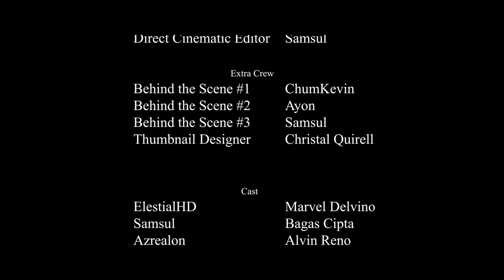Ternyata Ini Hari Terakhir Ku Bersama @ElestialHD Dan Team Frost - Bpk Smp S3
Hi guys! Telat upload RP BPK SMP S3, tapi Ternyata Ini Hari Terakhir Ku Bersama  @ElestialHD   Dan Team Frost - Bpk Smp S3. Cukup emosional tapi Epic juga! Semoga Kalian enjoy!!
Minecraft Bapak Kau Smp
Bapak Kau Smp S3
Minecraft Indonesia